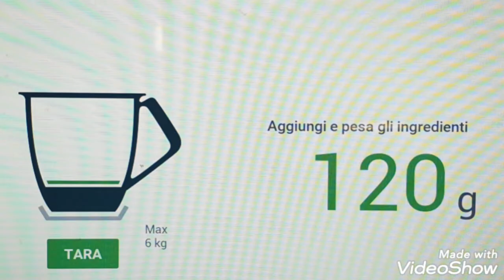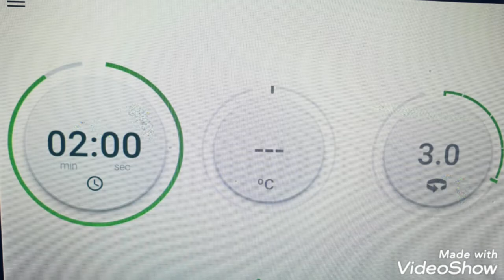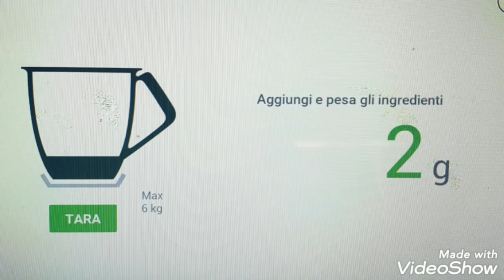BISCOTTONI DA INZUPPO SENZA BURRO BIMBY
BISCOTTONI DA INZUPPO
Sono felicissimaaaa 😅
Vi invito a provarli,oltre ad essere semplici da fare,hanno un ottimo sapore.. non li comprerete mai più 💪😜
INGREDIENTI
1 uovo intero a temperatura ambiente
30ml di latte a temperatura ambiente
60ml di olio di semi (io girasole)
estratto vaniglia (o vanillina)
120g di zucchero semolato
250g di farina tipo 00
50g di fecola di patate
6g di lievito per dolci
2g di bicarbonato di sodio

PROCEDIMENTO

Mettere nel boccale l' uovo,lo zucchero e la vaniglia ed azionare per 2 minuti alla velocità 3.. trascorso il tempo,
azionare sempre per 2 minuti aprendo il tappo e versate a filo il latte con l'olio,precedentemente pesati,dal foro con lame in movimento alla velocità 3
A questo punto aggiungete la farina,la fecola,il lievito e il bicarbonato per 1 minuto alla modalità spiga.
Quello che otteniamo è un'impasto molto appiccicosa! Trasferirlo sul piano di lavoro keggermente infarinato,formiamo una palla e lasciamolo riposare per 15 minuti.
Preriscaldiamo il forno a 180 gradi
Oliamoci le mani e formiamo i biscottoni,calcolando che in cottura raddoppieranno.. immergiamoli in un recipiente di zucchero semolato e adagiamoli su carta forno
Informiamo a 180 gradi per 17/20 minuti